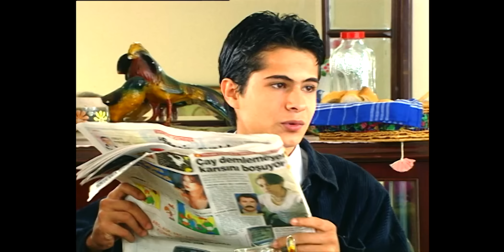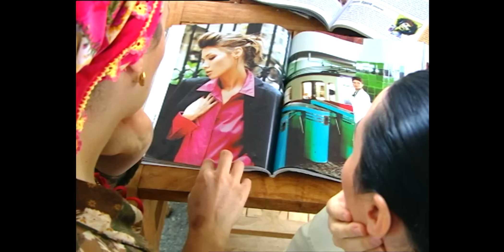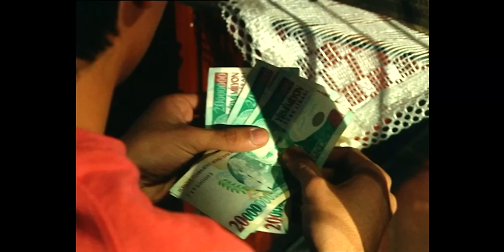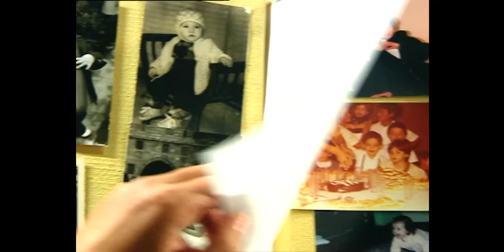Bir İstanbul Masalı 4. Bölüm (Yüksek Kalite)